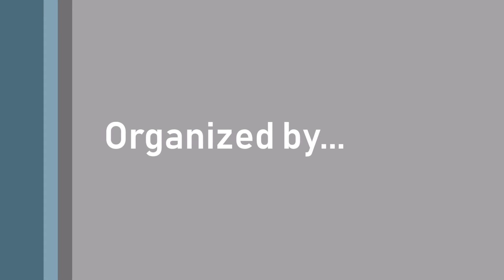Aditya Shastri | Stand-up Comedy - Bollywood Actors' Mimicry | Cafe City Monk , Ahmedabad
Aditya Shastri | Stand-up Comedy - Bollywood Actors' Mimicry | Come And Express 1.0 | Cafe City Monk | Ahmedabad | 23rd Dec - 2017